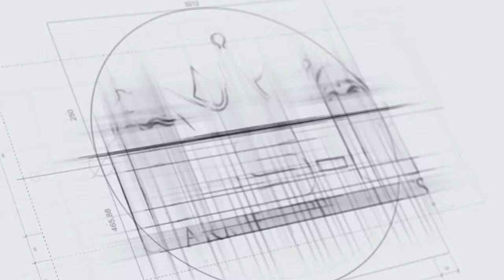Short Update about my nail studio / The Crowns Vlog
Hey Crownies,

The Crowns

Our Equipment !!